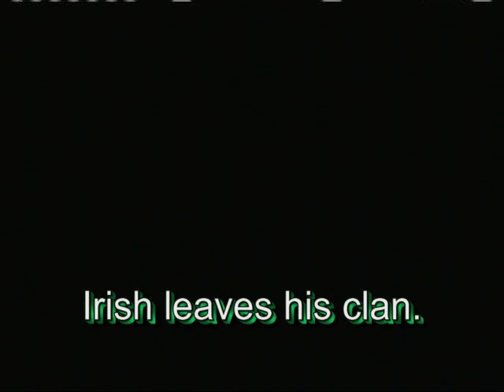Red Dead Redemption The Horde Vs RC and DS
Clan War against RC. They outnumbered us by 2 and used other clans to help them.They said we ganged up on them, but yet they outnumber us?